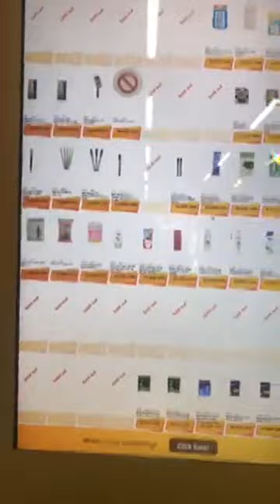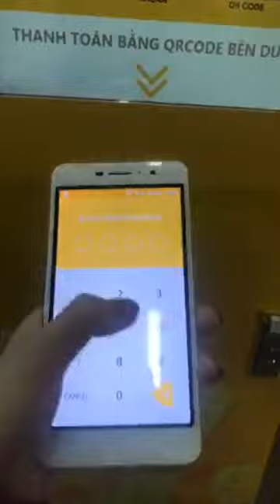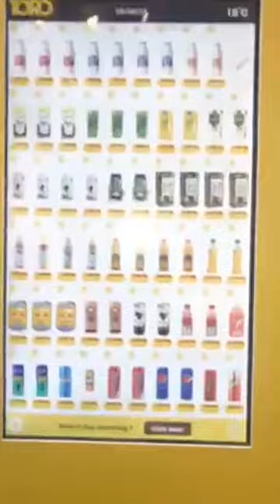Sweet girl 💖 Vương Ngọc Ánh 😍 live stream 2017112036093